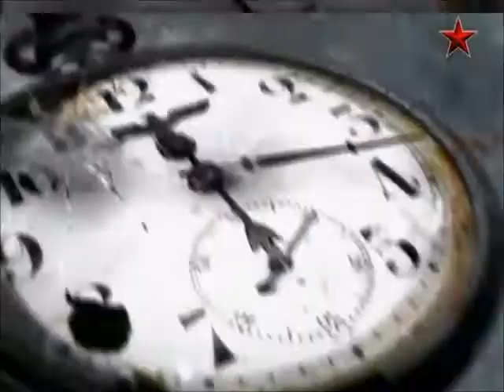Ростовская наступательная операция ч1